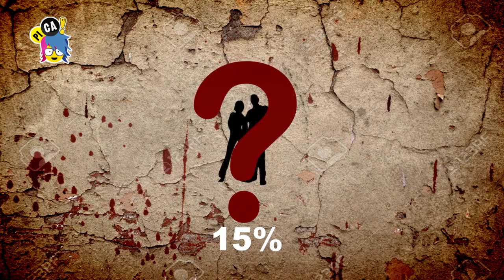NO CAIGAS EN LA CANA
Ubícate en los derechos y las obligaciones que tienes en las leyes.